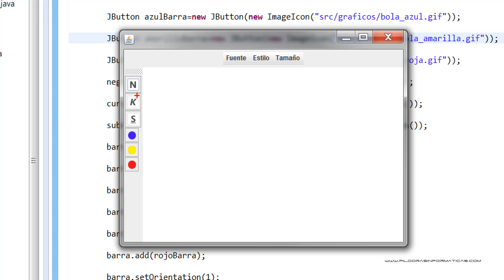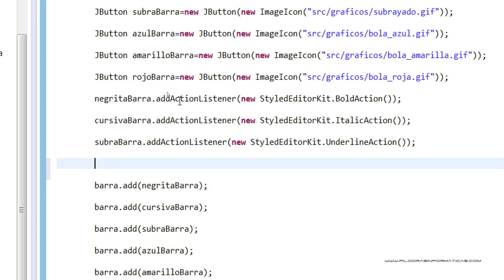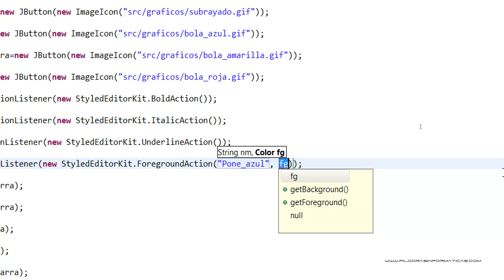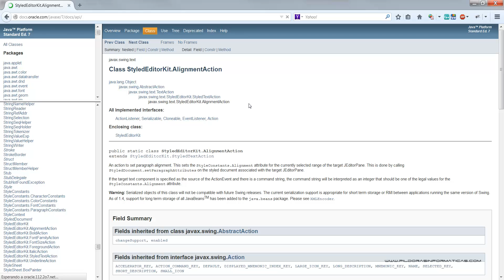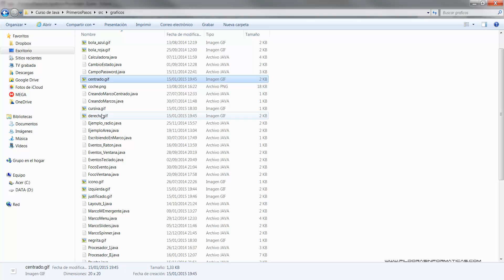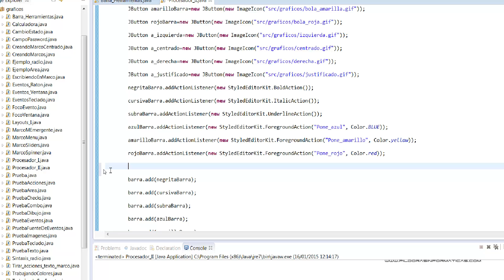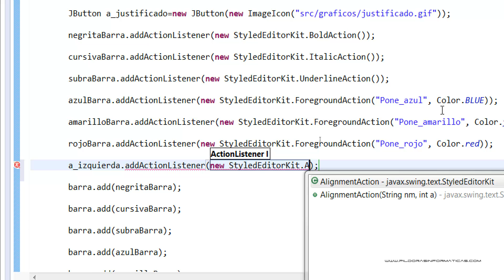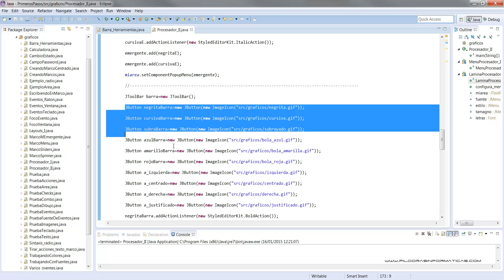Curso Java Aplicaciones gráficas. Barras de herramientas III. Vídeo 113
Continuamos agregando botones a la barra de herramientas de nuestro procesador de textos. En esta ocasión agregamos botones de alineación de texto.